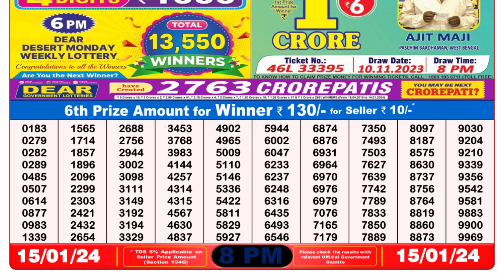Nagaland Lottery Sambad Live 8pm 15.01.24